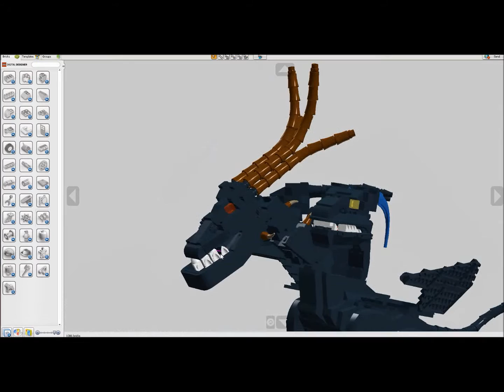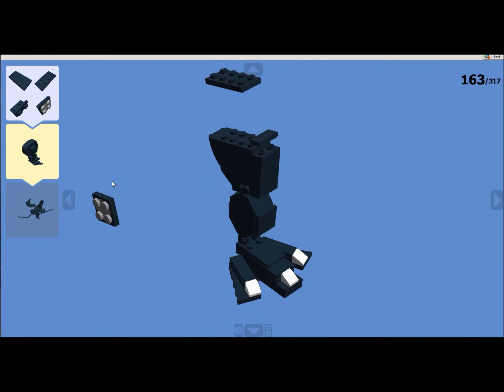Lego King Black Dragon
1086 bricks!